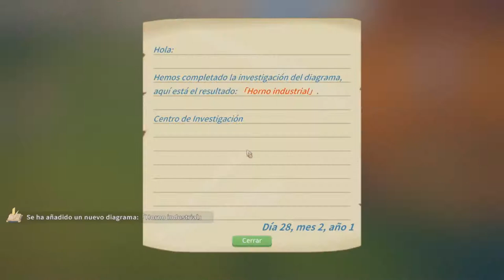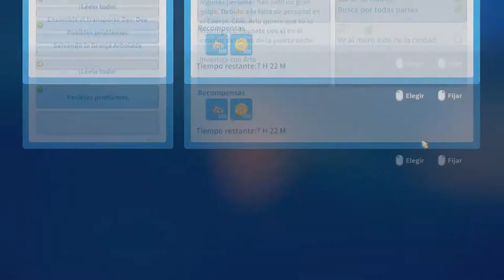La Misión De Arlo /// My Time At Portia #23